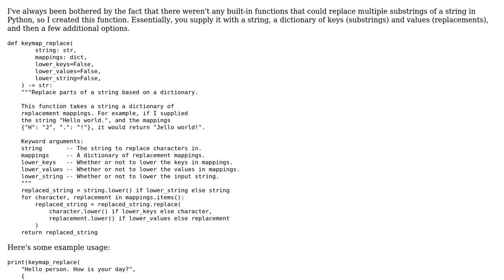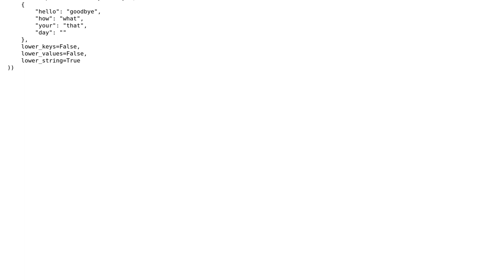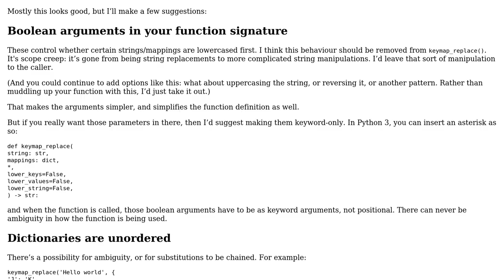Code Review: String replacement using dictionaries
With thanks & praise to God, and with thanks to the many people who have made this project possible! | Content (except music & images) licensed under CC BY-SA | Music | Images & others | With thanks to user Ethan Bierlein user alexwlchan and the Stack Exchange Network Trademarks are property of their respective owners. You are responsible for your own actions.